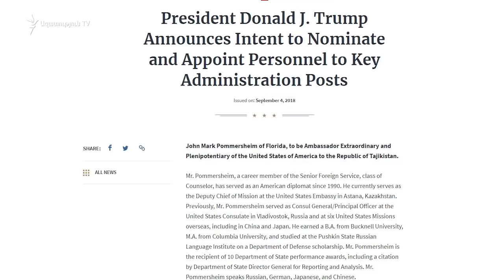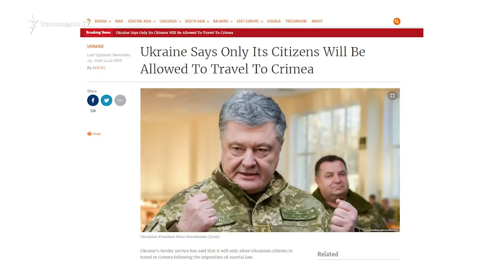Աշխարհն այսօր 29.11.2018